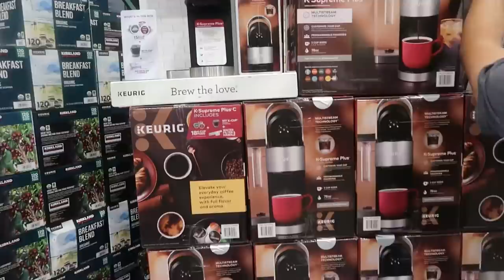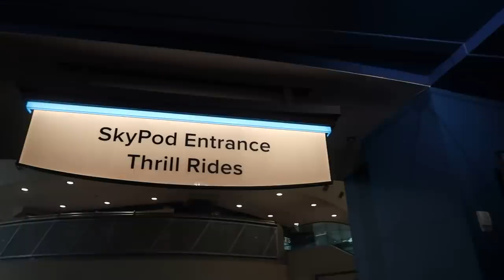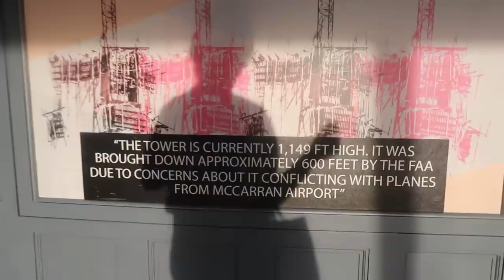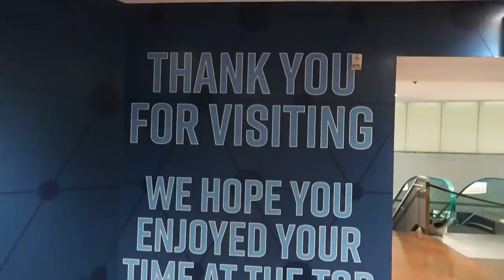Costco Shopping, Touristy spots & City Lights | Mommy Haidee Vlogs